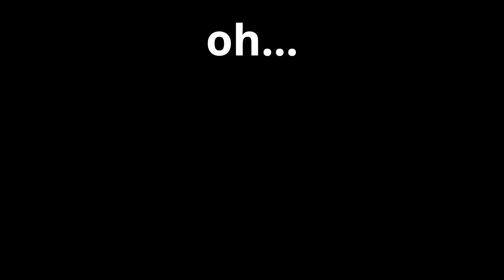A Perfectly Normal Landing Where Nothing Goes Wrong...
It'll buff out

thanks to the patrons and channel members!

members:
How2BeHamsterP
Space For Everyone
Kranet
Alexandru Ciobanu
Eduardo Ferrer
Mr. Nebuuu
TheChin Long
Games Only
Storm
Tanner J. Carrigan
DKJohnson96
Pika Spin
Artificial Launch
Dawid
Hagensky
Space Dweller
CGN-Space
Tristian Speirs
Spot The Dog
OnlyJustTom
Daniel Snider
Snow Doggo
green kerbal
/LeHuH
Spaceypoopnoob
IsakTheSwede
Starship
DAVID EL DIOS DE LOS PANQUEQUES
deere crafter
MoMadenU
Would die for chomasuke
The Light
Monke musk
Bucket Mann
Lol
Jorge Flores
Matte
Robbie
Spaceflight Industries
PalowPower
Turt3zyKSP
Riescool007
Star Gazer
I love piolet
ZWalker21
NorkleTheZee
Ian Parmley
The LightFN
MLGPure
Ethan